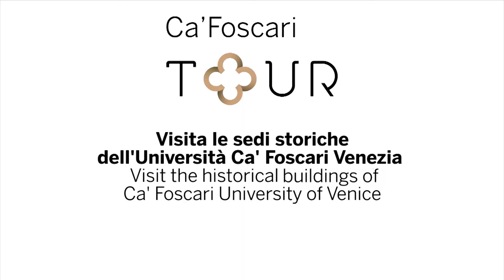Tour Ca' Foscari e Ca' Dolfin